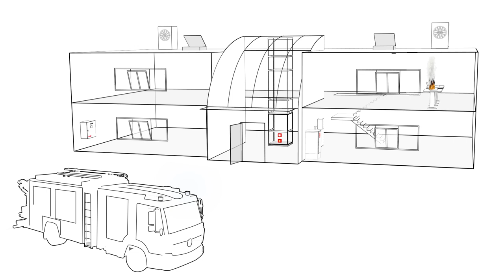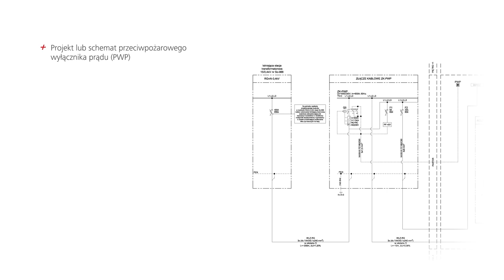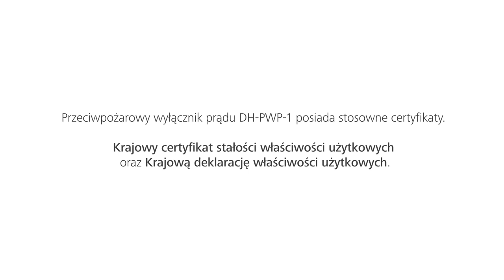DH-PWP-1 - certyfikowany przeciwpożarowy wyłącznik prądu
Zestaw przeciwpożarowego wyłącznika prądu typu DH-PWP-1 składa się z urządzenia wykonawczego (UW PWP) i urządzenia sygnalizującego (US PWP). Zestaw może współpracować z dostępnymi na rynku urządzeniami uruchamiającymi (UU PWP) wprowadzonymi do obrotu zgodnie z zapisami Rozporządzenia MIiB (Dz.U. z 2016, poz. 1966).

Zadaniem zestawu DH-PWP-1 jest:

- przyjęcie sygnału sterującego z zewnętrznego urządzenia uruchamiającego (UU PWP) (np. ręczny przycisk PWP)
- odłączenie dopływu energii elektrycznej w obsługiwanej strefie pożarowej - DH-PWP-1 (UW PWP)
- zasygnalizowanie / potwierdzenie odłączenia - DH-PWP-1 (US PWP): urządzenie sygnalizujące – sygnalizacja optyczna

Zestaw DH-PWP-1 powinien być używany w obiektach, wobec których istnieje wymóg stosowania przeciwpożarowego wyłącznika prądu. Uzupełniony o zewnętrzny ręczny przycisk uruchamiający stanowi kompletne rozwiązanie pozwalające na wyposażenie budynku w certyfikowany przeciwpożarowy wyłącznik prądu (PWP) dostosowany do wymagań i parametrów technicznych zawartych w wykonanym i uzgodnionym przez rzeczoznawcę do spraw zabezpieczeń pożarowych projekcie urządzenia przeciwpożarowego.